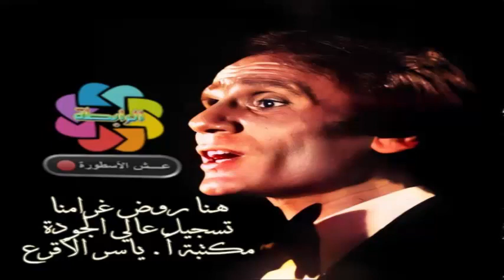عبد الحليم حافظ - هنا روض غرامنا - جودة عالية جدا - التسجيل الأصلي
وهذا التسجيل لاتوجد منه سوى نسخة وحيدة منتشرة على الانترنت
وهذه النسخة تعود للاستاذ ياسر الأقرع الذي امتعنا بها مشكورا على منتدى سماعي
لتنتشر على اليوتوب فيما بعد
عش الأسطورة تقدم لكم نفس التسجيل لكن هذه المرة مباشرة من رفوف صاحب التسجيل الاستاذ ياسر الأقرع
لتستمعون الى الأغنية وكأنكم تسمعونها لأول مرة
عبد الحليم حافظ
هنا روض غرامنا
 سنة 1954
جودة خرافية